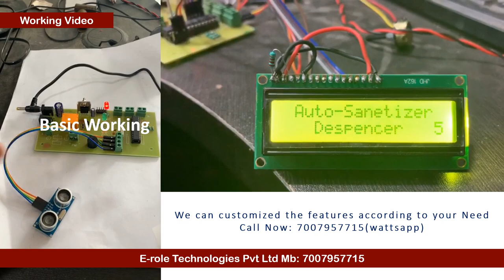Automatic Sanitizer Dispensing Machine Circuit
This circuit is used in Automatic Sanitizer Dispenser Machine.
Features:
You can Adjust the Timing of PUMP.
Power LED
Service LED
Buzzer for Empty bucket.
Can Add LCD Display also.

We can Customize the circuit according to the customers need.

E-role Technologies Pvt Ltd Lucknow
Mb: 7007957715